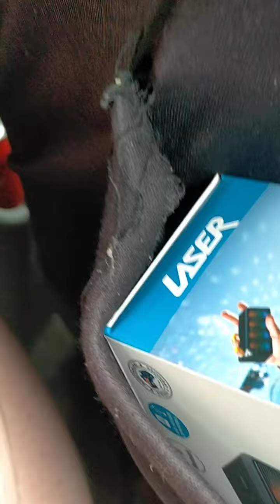part 2 start of Strom